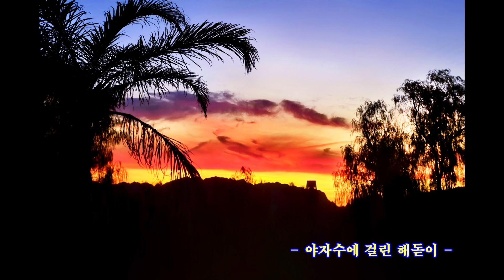[앵글속의 하모니] [ROTC13기 포토클럽]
3회 앵글속의 하모니 #4.14금~4.20목 서울시청 시민청B1
#1,2호선 시청역 4번출구
주최/대한민국ROTC 13기 포토클럽
  회장/안종남, 사무총장/김두철, 재무/김용희
  사진전시회 준비위원장/권영안
후원/서울 문화재단, 시민청
영상제작/월륜 하동보TV
많은 관람 바랍니다